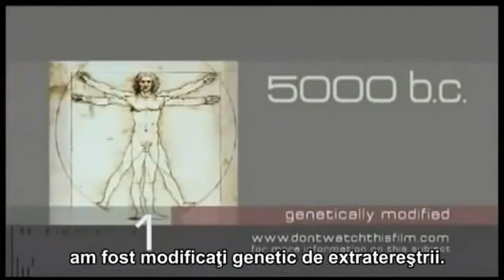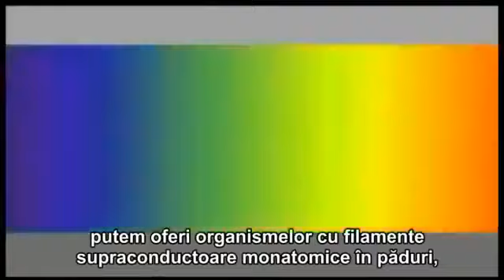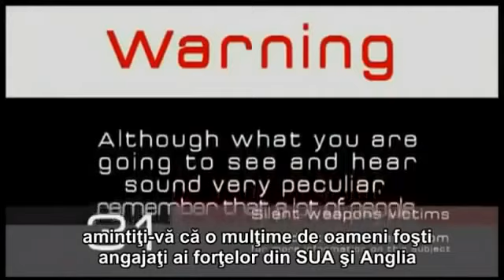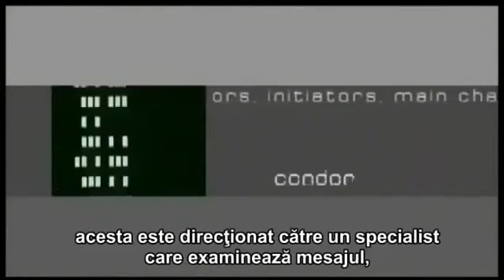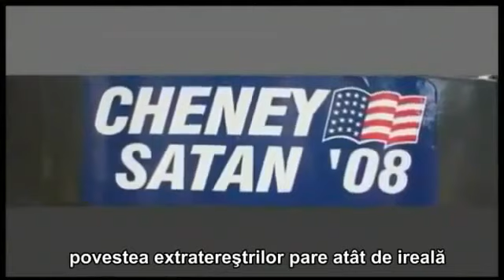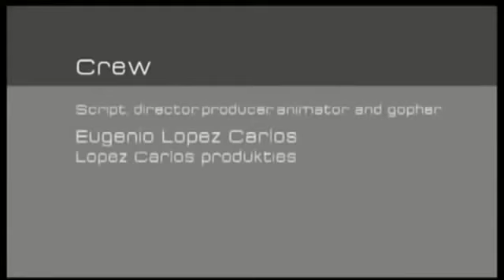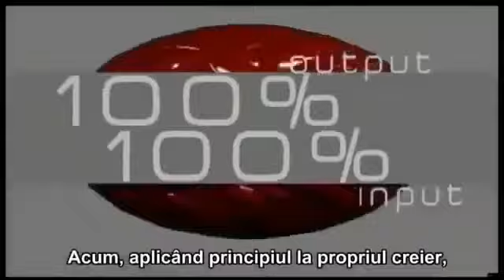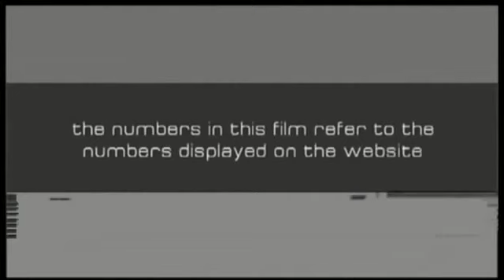Annunaki si Istoria Secreta a Conspiratiilor Globale DOCUMENTAR IN ROMANA 2017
Anunnaki apar în mitul babilonian al creației, Enuma Elish. Într-o versiune târzie, duk, după crearea omenirii, împarte Anunnaki și îi distribuie în locurile corespunzătoare, trei.

Consider the intention of this video is to INFORM and EDUCATE.

Documentar tradus in romana Abonati-va pentru noutati! SECRETELE VATICANULUI - TEORIA CONSPIRATIEI Nu copia sau reposta videoclipul, dacă îți place adaugă-l la favorite! Acest videoclip.

Documentar tradus in romana Abonati-va pentru noutati! In cautarea inteligentei Extraterestre SUPER DOCUMENTAR. Documentar tradus in romana Abonati-va pentru noutati! In cautarea inteligente.